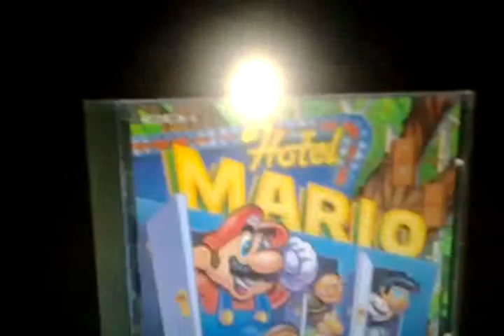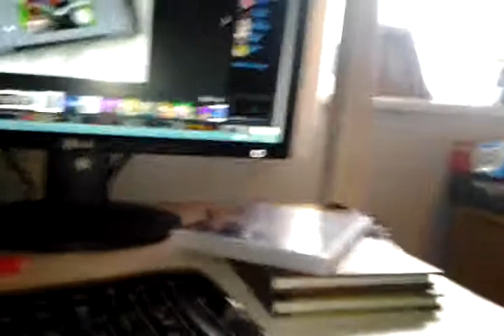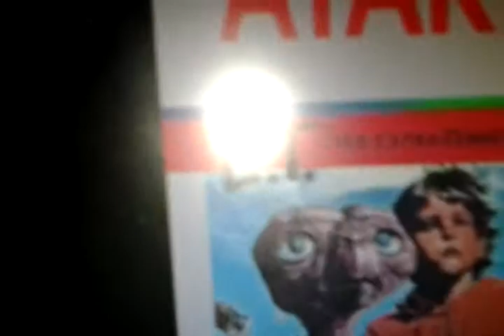daily news top 10 worst games